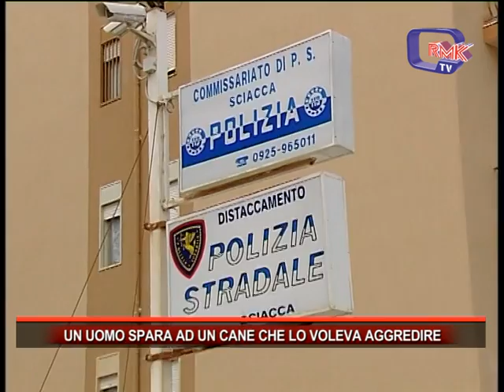UN UOMO SPARA AD UN CANE CHE LO VOLEVA AGGREDIRE